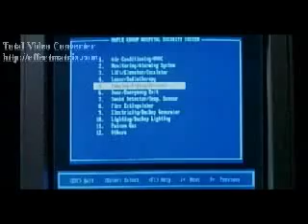Hard Boiled 1992 Hospital Shootout Part 1/4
The incredible hospital shootout from Hard Boiled. With Chow Yun-Fat.